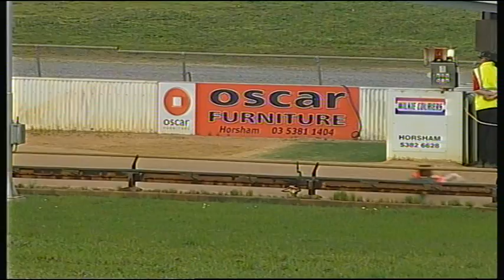HOR TUE 20 SEP 16 R3